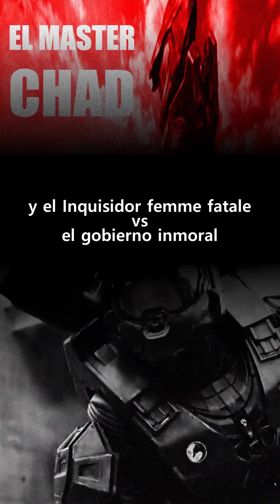El Master Chad y el Inquisidor femme fatale vs el gobierno inmoral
El Master Chad le hizo tan buena publicidad a la serie que todo Latinoamérica cree que esta buena esta cosa, hágame el favor señito